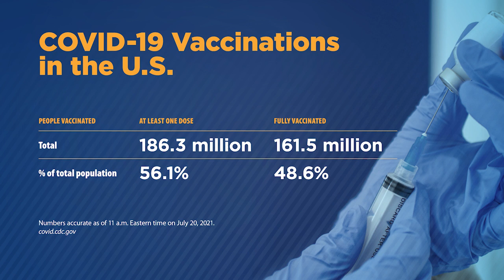Andrea Garcia, JD, MPH, discusses Delta variant driven outbreaks | COVID-19 Update for July 21, 2021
Discussion with AMA's Director of Science, Medicine & Public Health, Andrea Garcia, to review COVID-19 vaccine numbers and trending topics related to the pandemic over the past week. Also covering the CDC statement regarding vaccine effectiveness and the Indiana University vaccine mandate decision.

0:00 AMA COVID-19 Update for July 21, 2021
0:32 This week's numbers in terms of new COVID-19 cases and related deaths
1:49 State-by-state look at hot spots and case increases
3:17 Is the Delta variant driving surges?
4:41 Discuss breakthrough infections and vaccine effectiveness
6:28 Review U.S. vaccination numbers (one dose administered, fully vaccinated peoples/percentages)

7:46 Share details about Indiana University decision affirming the return-to-school vaccine mandate